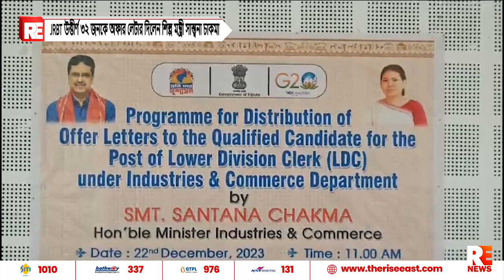JRBT উত্তীর্ণ ৩২ জনকে অফার লেটার দিলেন শিল্প মন্ত্রী সান্ত্বনা চাকমা